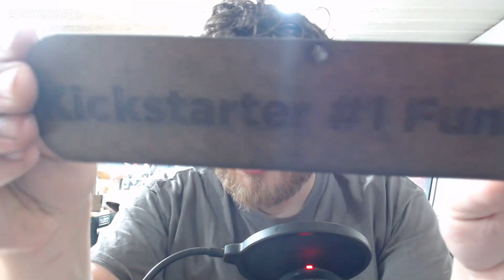The Good News Oreo --- Ep. 11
Harrison has some good news, and some bad news. AJ is buried in carabiner production

Tools:
Allen Wrench Set
Pliers Wrench
Air Compressor
Blast Cabinet
Blasting Grit
Rapid Air System